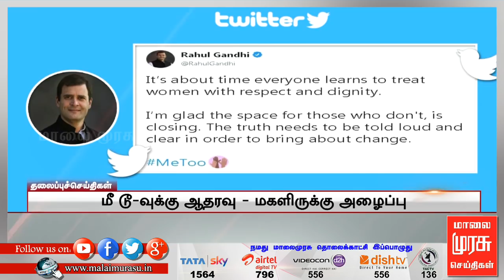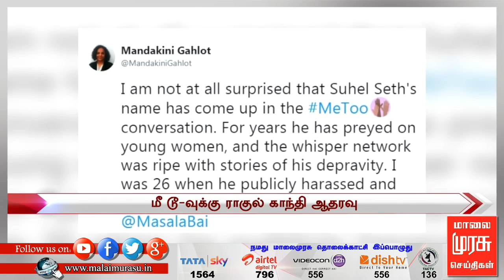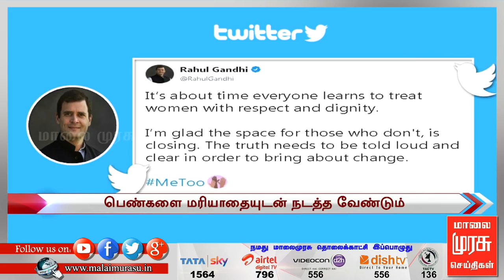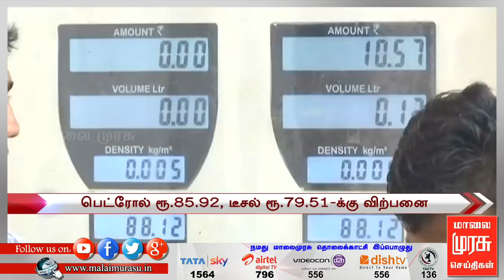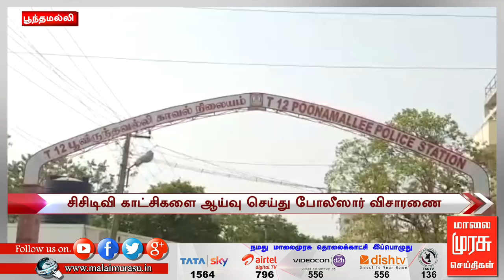9 மணி செய்திகள் | 9 am news | malaimurasu 13/10/2018